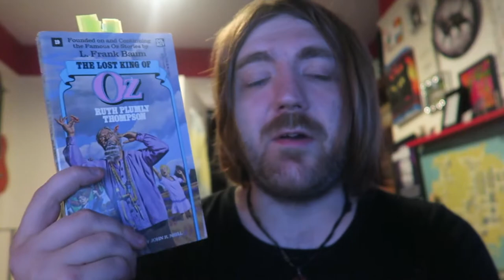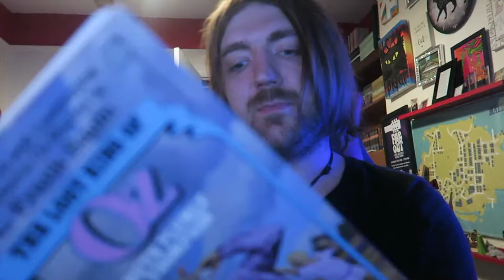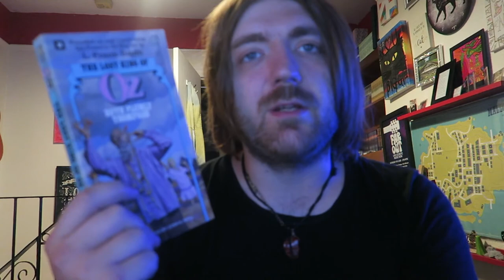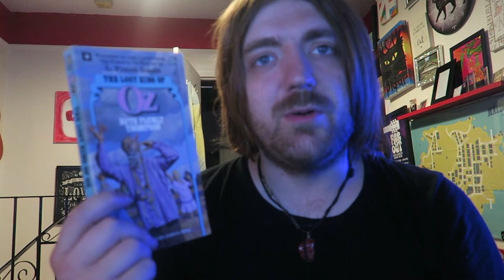Ruth Plumly Thompson - The Lost King of Oz [REVIEW]